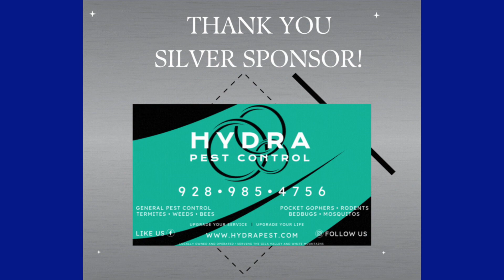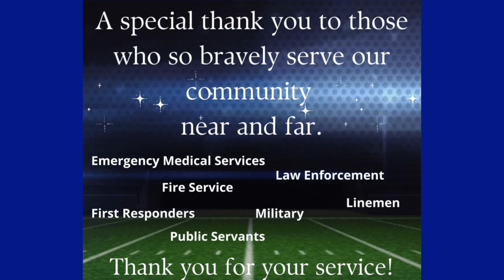SHS BOOSTER GAMEDAY 9.16.22